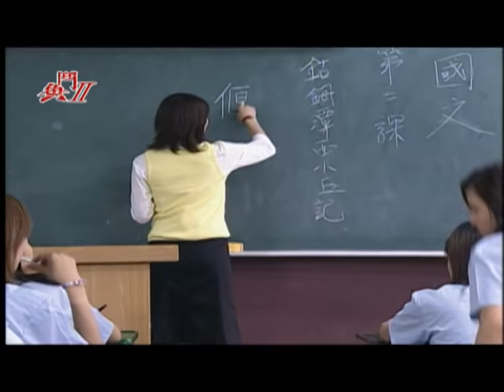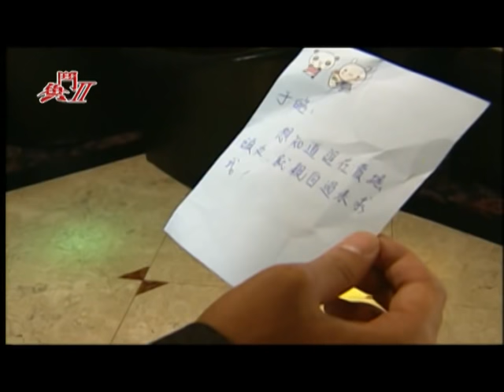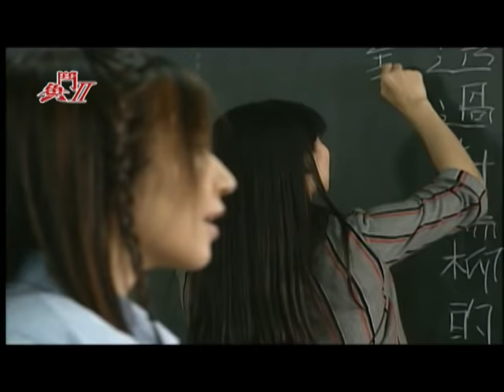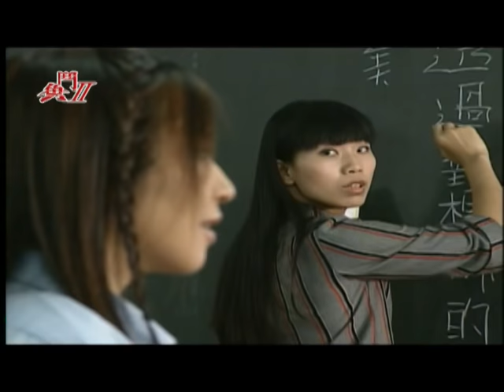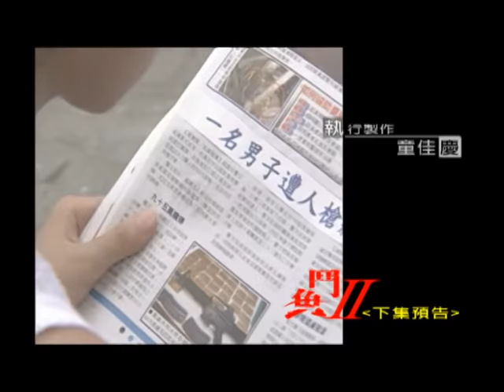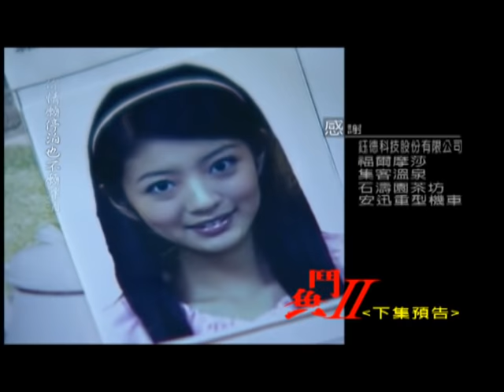《鬥魚2｜The Outsiders 2》EP05 [Eng Sub]｜郭品超、羅志祥、安以軒、張勛傑、陸明君、謝承均｜GTV DRAMA八大劇樂部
長官告知阿烈、要他幫忙尋找的妹妹已有些眉目，這喚起了阿烈童年的傷痛回憶～原來阿烈父親以前也是黑道，也正因如此、阿烈幼年即喪父喪母，和妹妹分別被領養。阿烈走入警界原來是有其不為人知的心理背景……